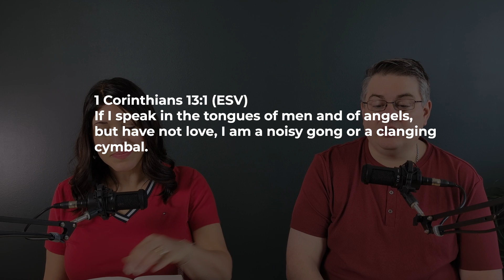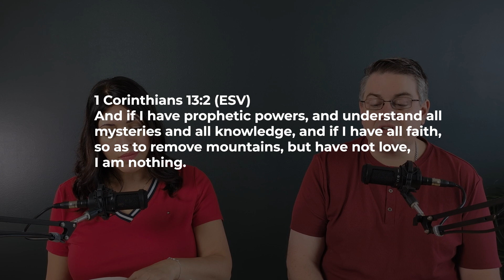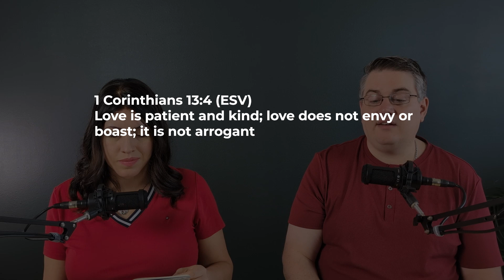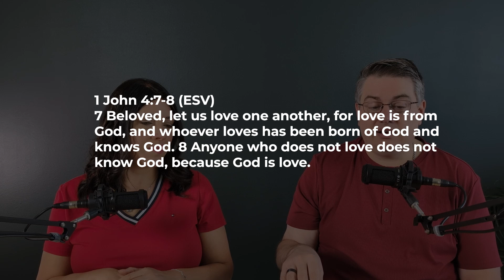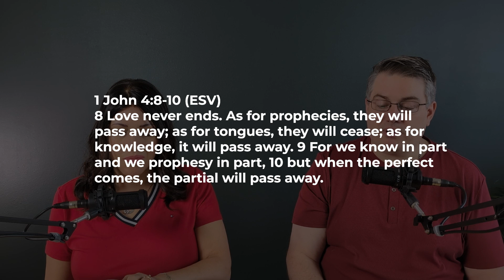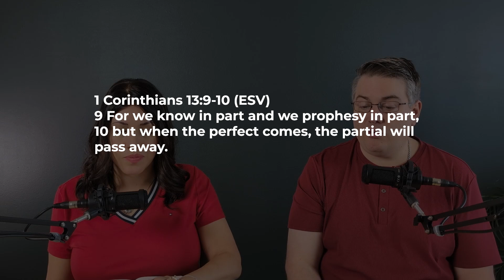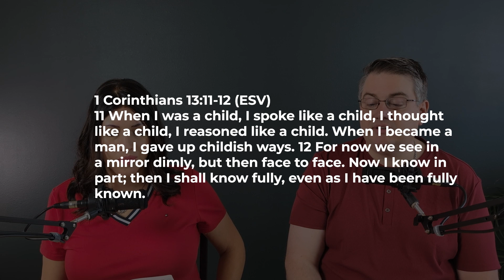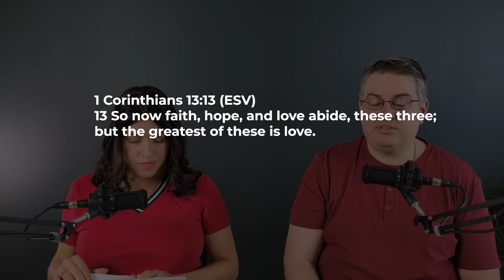Week 38 | 1 Corinthians 13 | The Love Chapter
The 52 Week Bible Challenge takes us through 52 weeks of Bible passages so we can grow as disciples to maturity, through knowledge of the Word and the leading of the Holy Spirit. Each week we will dive deep into a passage of Scripture. The goal is to read the passage from the Bible every day this week, asking the Holy Spirit to open the wonderful truths in the scripture to you (Psalm 119:18), and take notes on it and pray the scripture.

We would love to hear from you! Please leave a comment on this video sharing what you’re learning from the Word.

Welcome to Victory Church! We’re living a victorious life, growing together. We are advancing the kingdom of God in every area of life in a growing community of authenticity, truth, purpose, and victory.

Our Sunday services are at 9:00 AM and 11:00 AM. We offer children’s programs for ages 3 months through 5th grade.

Location: 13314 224th Street East, Graham, Washington, USA